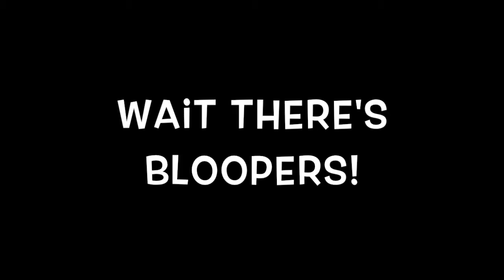I Got Yelled At!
If you guys have any great video ideas, drop a comment in the comment section below this video! I will definitely take your idea into consideration!

SnapChat Username:  tori_vlogs

Musical.ly Username: @torishay2017